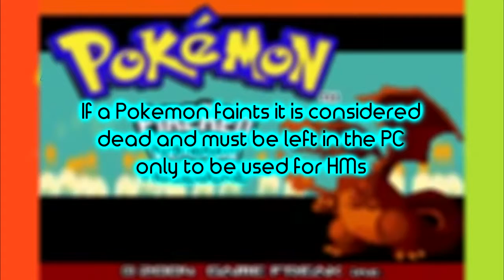Pokemon Fire Red Randomized Nuzlocke - Ep09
Finally leaving cirulian city but because i don't want to use flash i must navigate in the darkness